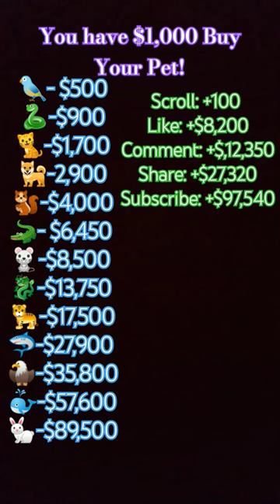YOU HAVE $1,000 BUY A PET